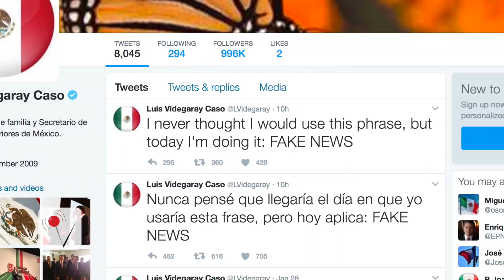Mexican Foreign Minister Denies Working on Trump's Wall Speech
CBS has reported that Mexican Foreign Minister Luis Videgaray worked on President Trump's speech to the Department of Homeland Security, but Videgaray denies this. Matt Hoffman reports.